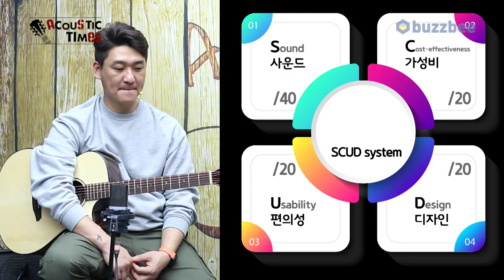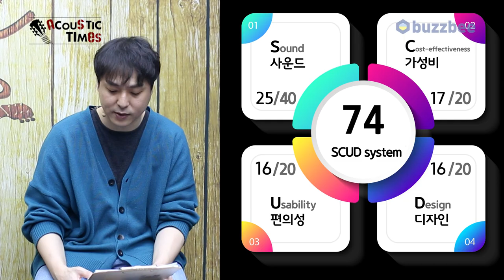[AcousticTimes 1141회] Rathbone 어쿠스틱기타 R3SBCE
0:00 오프닝
3:49 스펙(Spec)
4:30 사운드 테스트(Sound test)
9:14 시연 (Demo)
10:53 한줄평
12:02 SCUD 점수